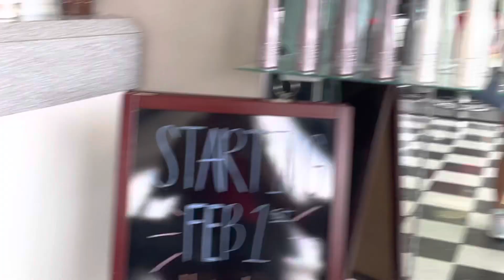SATURDAY NEW HAIRCUT